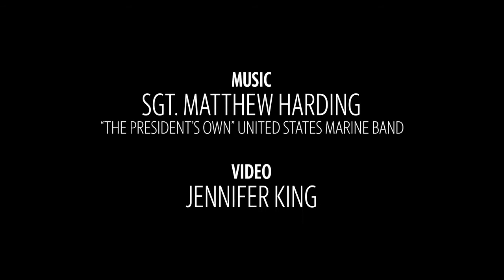Memorial Day flags raised at sunrise in Richland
Volunteers place the flags along the cemetery’s Avenue of Flags to honor fallen soldiers and veterans at Sunset Gardens in Richland on Memorial Day. Celebrations were different because of coronavirus.